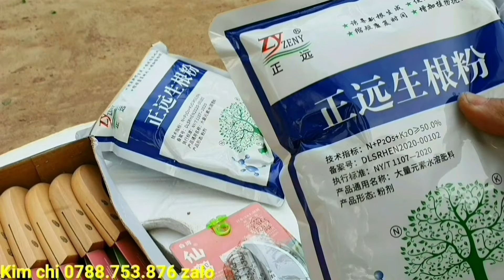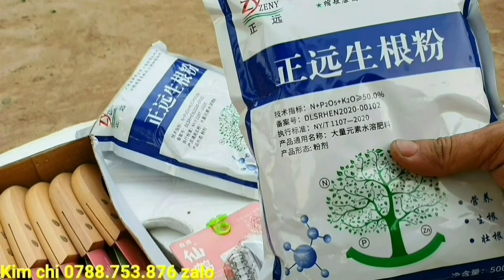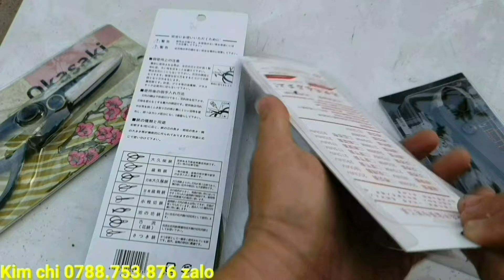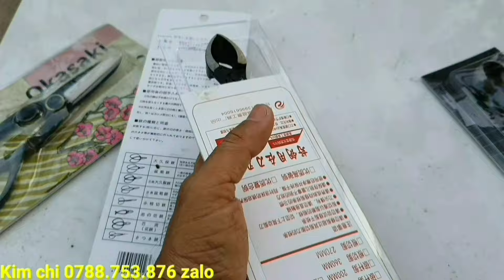Cây lêkima- cây khế chua- chào bán 26/7♡Cẩm thu 0763.982.608